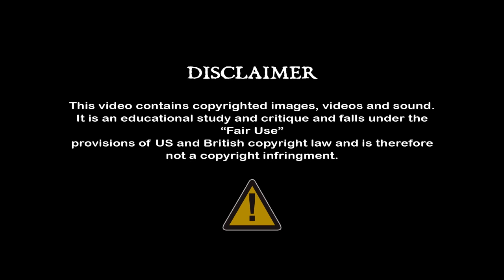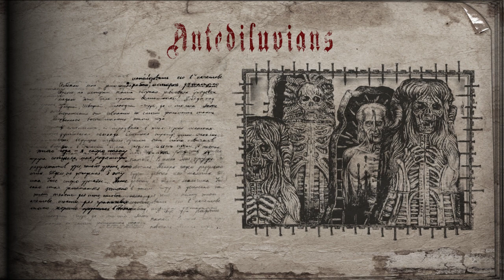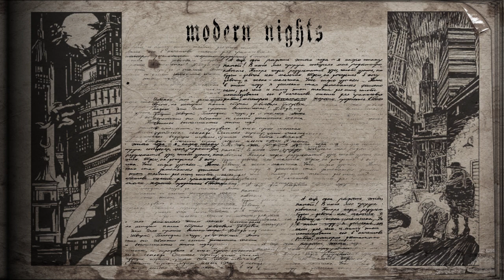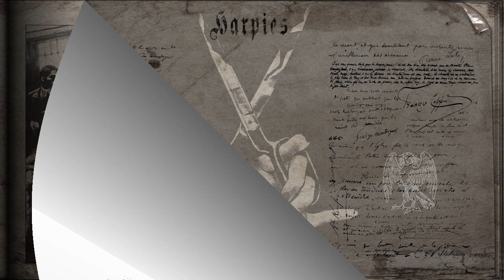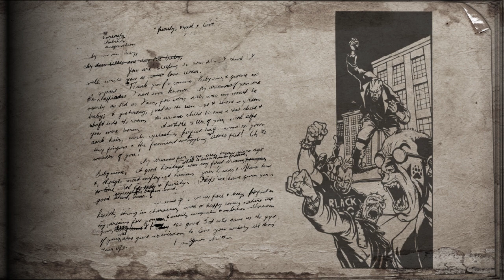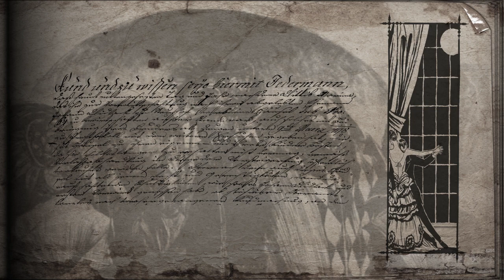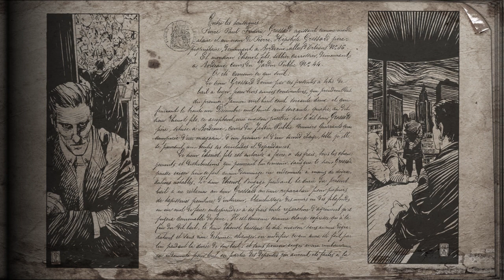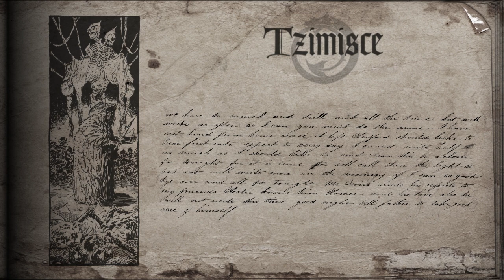oWoD: The Camarilla - Part 1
Explanation and guide to the Camarilla, a sect of vampires in the World of Darkness universe.

CONTENT:

00:15  What is the Camarilla?
05:14 Lexicon
06:17 History
11:40 Camarilla Hierarchy
21:28 The Clans:
21:52  Brujah
24:32  Malkavian
26:06  Nosferatu
28:56  Toreador
31:38  Tremere
34:34  Ventrue
37:14  Gangrel
39:39 Others

LEGAL NOTICE:

All works used in this video (images, videos and audio) belog to their respective authors. Scientia Antiquorum channel holds no claim or propriety interest, either wholly or in part, in any of the work displayed here (This does not include the audio commentary ).

Paradox Interactive who purchased White Wolf Publishing's assets, including World of Darkness and Vampire: The Masquerade, from CCP Games in October 2015, does not endorse or support these videos.
All views and opinions expressed in this video belong to Scientia Antiquorum and in no ways reflect the views or opinions of Paradox Interactive.

SOUNDTRACK:
Vampire the Masquerade: Bloodlines - Santa Monica Theme